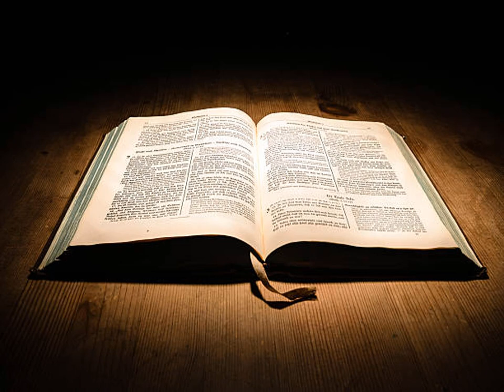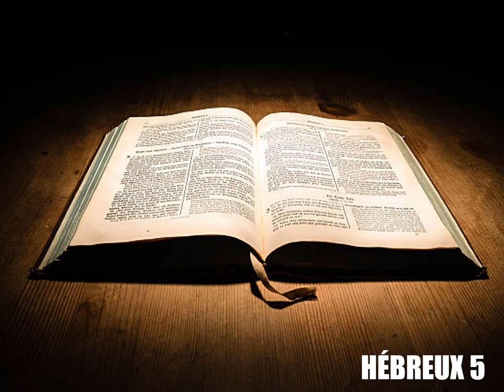L'Épître de Paul aux Hébreux Chapitre 5 - Lecture De La Bible En Audio Français